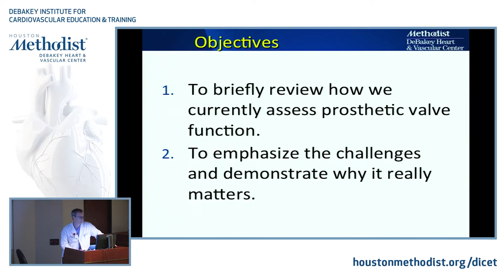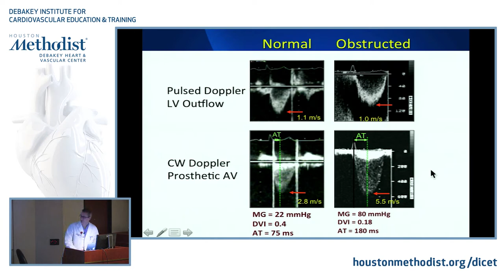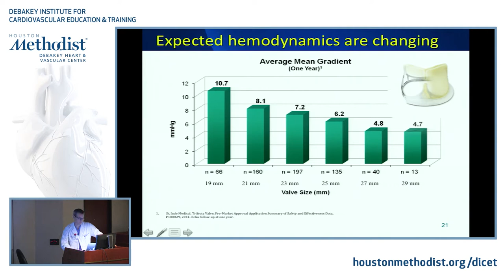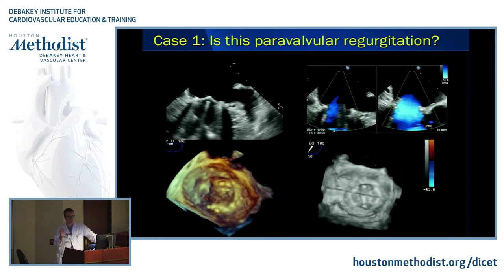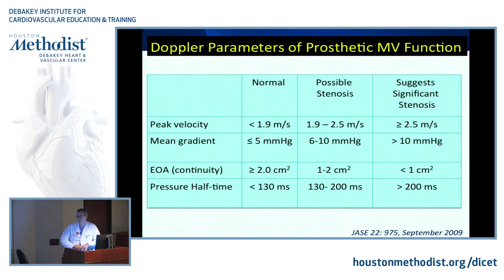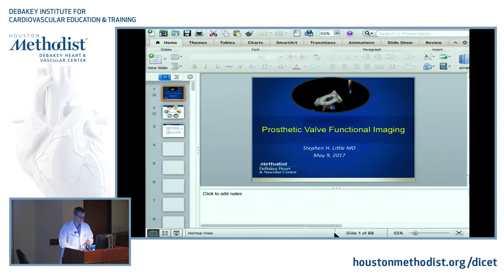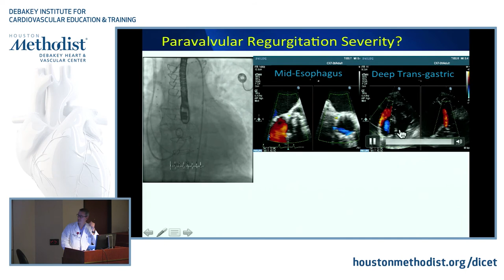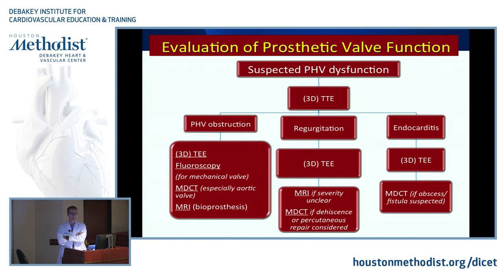Prosthetic Valve Functional Imaging (STEPHEN H. LITTLE, MD) May 9th, 2017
“Prosthetic Valve Functional Imaging”

Houston Methodist DeBakey Heart & Vascular Center, Multi-Modality Imaging Conference featuring Stephen H. Little, MD as he discusses “Prosthetic Valve Functional Imaging”

Speaker: Stephen H. Little, MD